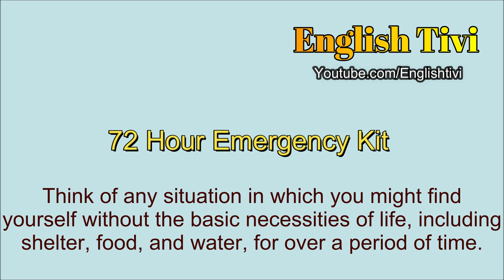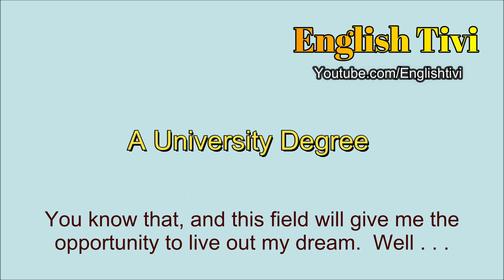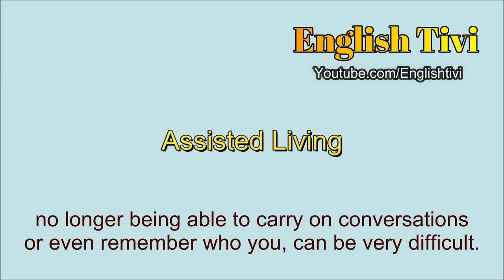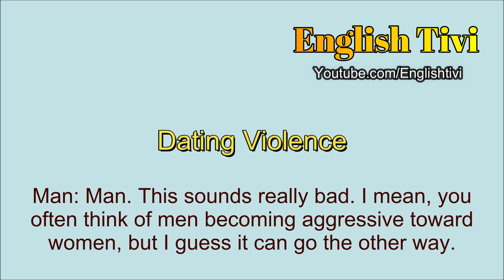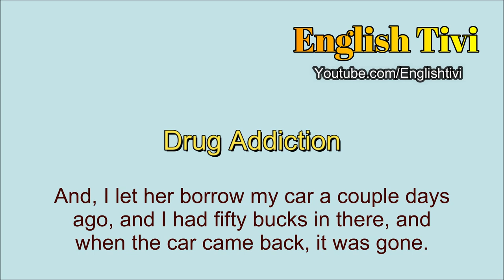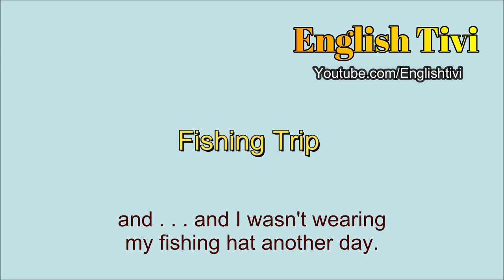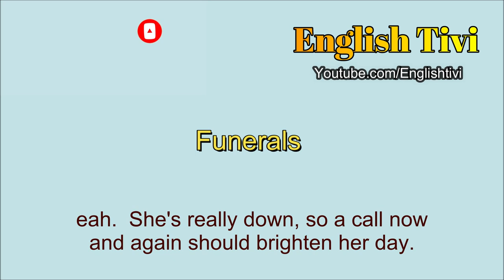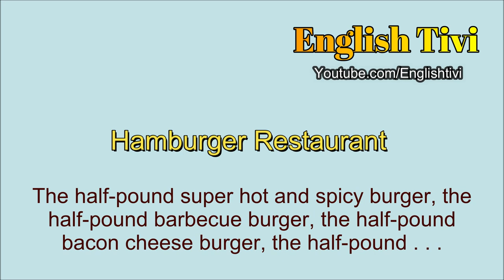Learning English Skills for Communication ★ You Can Do To Improve Your English Communication ✔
Listening: Here you can find activities to practise your listening skills. Listening will help you to improve your understanding of the language and your pronunciation.
Reading: Here you can find activities to practise your reading skills. Reading will help you to improve your understanding of the language and build your vocabulary.
Writing: Here you can find activities to practise your writing skills. You can improve your writing by understanding model texts and how they're structured.
Speaking: Here you can find activities to practise your speaking skills. You can watch and listen to videos that show how English is used in different types of conversations. As you listen and speak aloud, you’ll also improve your pronunciation.